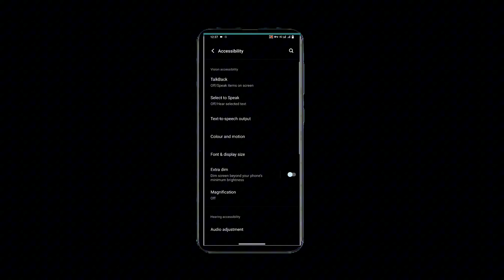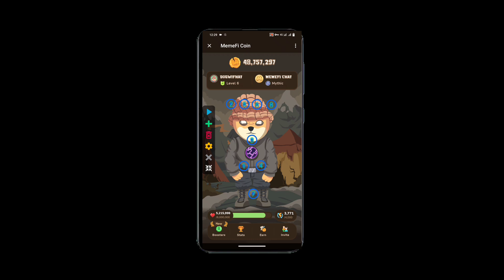🔥🔥 Memefi coin today combo secret code claim 4 million coin 💯💯💯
memefi coin today combo
memefi coin daily combo
memefi coin today combo 29 Jun